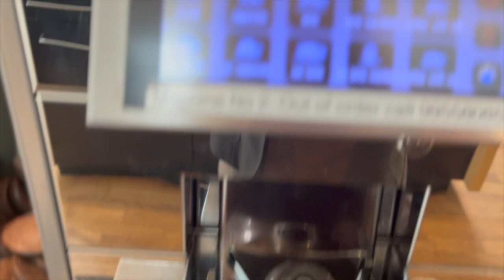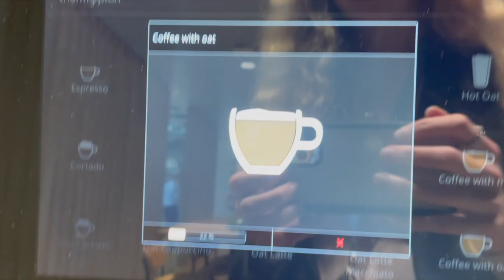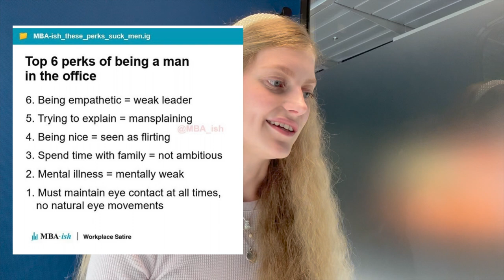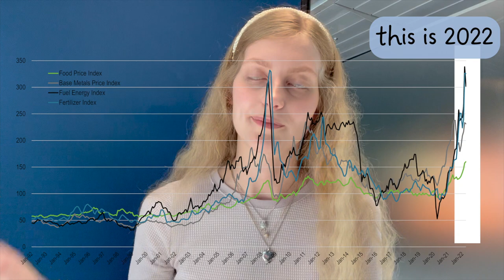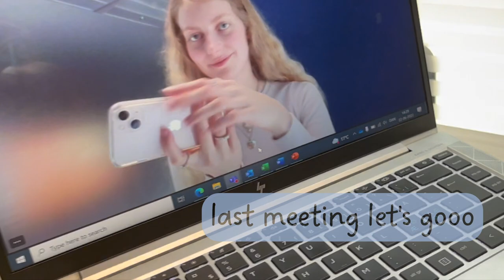Day in the Life of a 6-Figure 25-Year-Old Financial Analyst | Working From Office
Hey everyone! In this video, I take you guys along with me for a workday from the office as a six-figure financial analyst working in corporate finance at a renewable energy company. I hope you enjoy it! :)